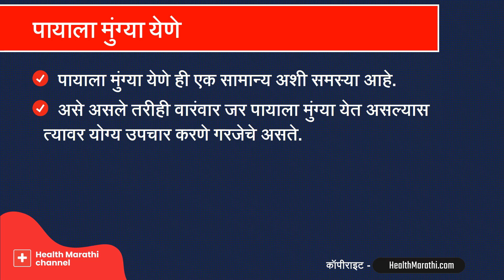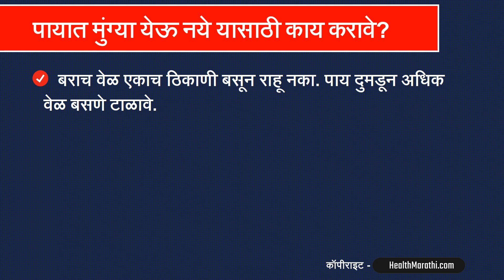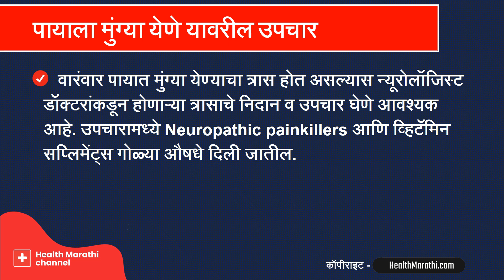पायाला मुंग्या येणे याची कारणे व उपाय : डॉ सतीश उपळकर | payala mungya yene upchar in Marathi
पायाला मुंग्या का येतात, त्याची कारणे व उपाय याची माहिती तुम्हाला या व्हिडिओत मिळेल. डॉ सतीश उपळकर यांनी या व्हिडिओमध्ये पायाला मुंग्या येणे यावरील घरगुती उपाय याविषयी माहिती सांगितली आहे.

00:00. पायाला मुंग्या येणे
00:21. पायाला मुंग्या का येतात?
00:31. पायाला मुंग्या येण्याची कारणे
01:10. पायाला मुंग्या येणे यावर उपाय
01:49. पायात मुंग्या येऊ नये यासाठी काय करावे?
02:26. पायाला मुंग्या येणे यावरील उपचार